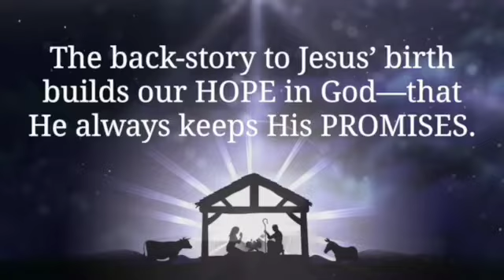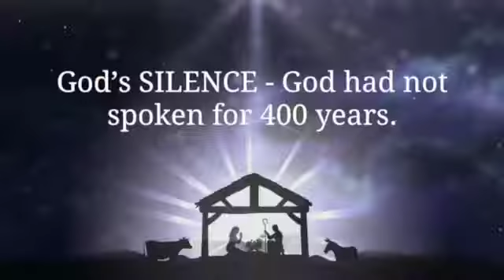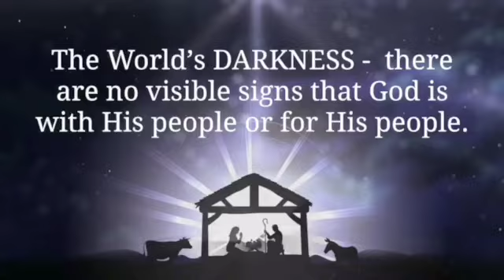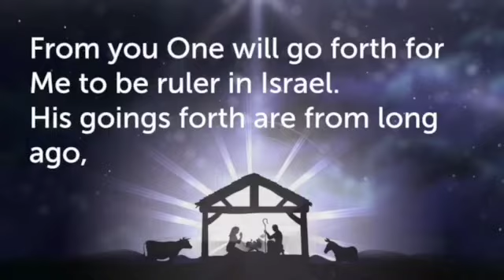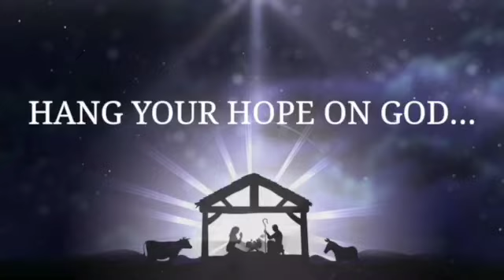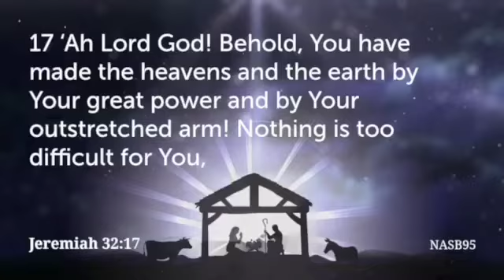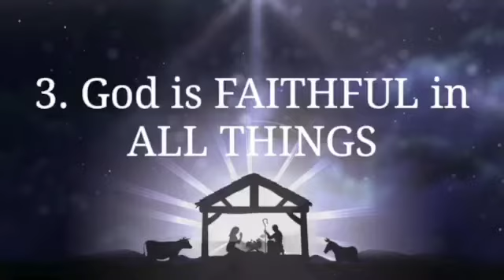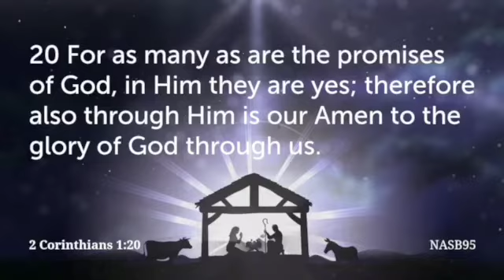God With Us Brings Hope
Luke 2:1-7